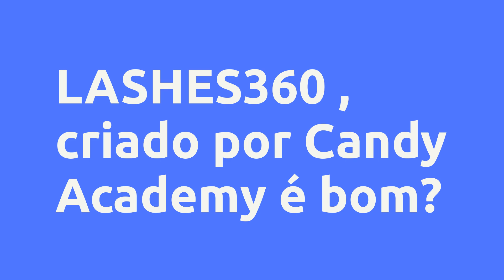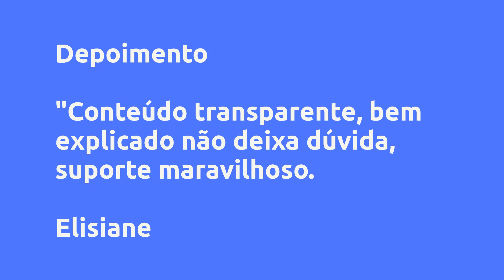(REVIEW) LASHES360 - Candy Academy, Vale a Pena?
LASHES360  - Candy Academy, Vale a Pena?

Um pouco sobre (informações do produtor):
O LASHES360 é um curso de Extensão de Cílios direcionado à mulheres que desejam obter uma mudança de 360º na sua vida profissional.

Sair da zona de conforto é uma missão difícil e requer comprometimento, foco e determinação. Para se tornar destaque neste mercado que vem crescendo a cada dia, é preciso se qualificar e evoluir constantemente. Pensando nisso, criamos o CURSO LASHES360, onde você aprenderá as melhores técnicas de extensão de cílios com a Master Gabrieli Mylena Mendes - CEO da Candy Cílios e Beleza e Especialista em Extensão de Cílios há mais de 4 anos com mais 240 alunas formadas e atuantes.

O curso será realizado em 10 módulos e disponibilizará um conteúdo exclusivo com uma série de benefícios e bônus que irão transformar a sua vida pessoal e profissional, tornando-a uma Empreendedora de Sucesso. Além disso, ao concluir o curso, você receberá o certificado de Especialista em Extensão de Cílios pela Candy Academy.

E aí, você aceita transformar a sua vida para melhor? Se sim, vem conosco!

Vantagens:
Técnicas a serem ensinadas:

- Fio a fio

- Volume Brasileiro

Benefícios do curso:

- Área em constante crescimento no Brasil e aumento significativo da procura por extensão de cílios de profissionais QUALIFICADOS e perfeccionistas;

- Aulas bônus;

- Experiência e estudos de 4 anos reunidos em um único curso ;

- Assistir as aulas de onde quiser;

- Suporte de 3 meses;

- Mentoria exclusiva para as primeiras inscritas;

- Alto retorno financeiro pós curso

- Vídeo-aulas com procedimentos detalhadas e conteúdos de qualidade;

Bônus exclusivos:

- Pack de aulas bônus com especialistas de diversas áreas que irão te ajudar a empreender;

- Certificado exclusivo Candy Academy;

Conteúdo:
INTRODUÇÃO

MÓDULO 2 - INTRODUÇÃO E HISTÓRIA DA CANDY
INTRODUÇÃO
HISTÓRIA DA CANDY

MÓDULO 3 - TÉCNICA
A TÉCNICA
CICLO DE CRESCI... Clique no link acima para saber todo o conteúdo